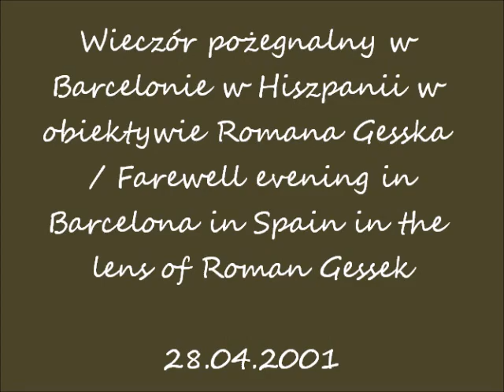2001 04 28 Hiszpania Barcelona pozegnalny wieczor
Hiszpania w oczach Romana / Spain- in Roman's eyes / Espagne - dans les yeux de Roman
Barcelona, Katalonia / Barcelona, Catalonia / Barcelone, Catalogne
Wieczór pożegnalny w Barcelonie / Farewell evening in Barcelona / Soirée d'adieu à Barcelone
 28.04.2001 po / after / après 18.00